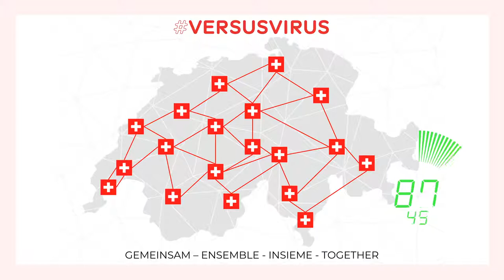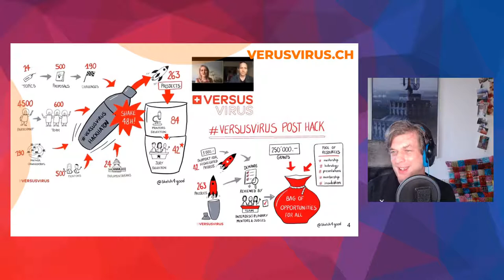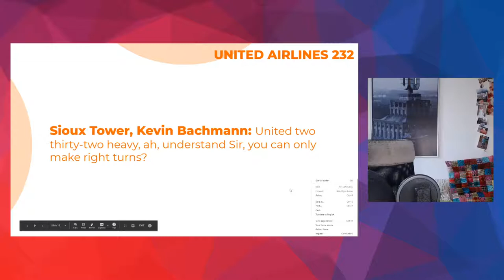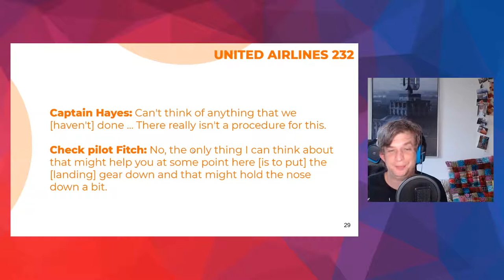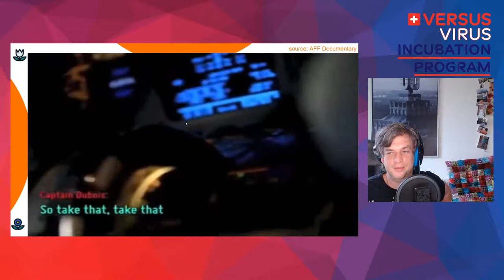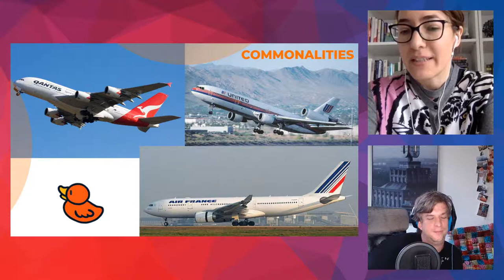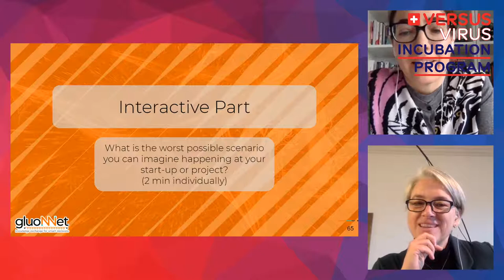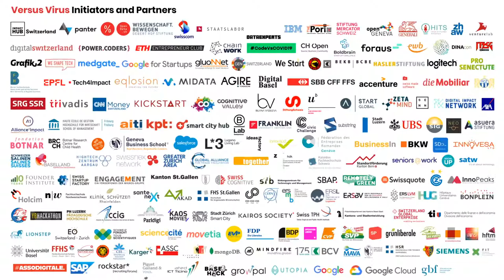Lunch & Learn - CREW RESOURCE MANAGEMENT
Session N 26 - What is Crew Resource Management with Daniel Dobos
VersusVirus Incubator - Crew Resource Management
Speakers: Daniel Dobos